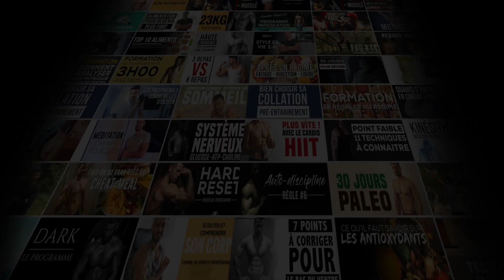Poulie amovible 👉 17 exercices en home gym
Au programme :

- 17 exercices sur poulie amovible
- Comment et sur quoi la fixer
- Les utilisations en cas de blessure ou d'échauffement
- Comment l'inclure dans une routine classique
- Inclus : cours vidéo + notes en pdf

💪📚🔓Si vous souhaitez rejoindre la communauté VIP, vous aurez accès plus de 400 formations qui regroupent "perte de graisses", "prise de masse", "mentale", motivation", "sommeil", "énergie", "récupération" et bien plus comme :

- Une bibliothèque d'exercices
- Plusieurs codes promos
- Le groupe FB VIP
- Des programmes à télécharger

Voici les offres sans engagements, vous partez quand vous voulez :

- Pass 1 mois 9.99€*
- Pass 6 mois  54,99€
- Pass 1 ans 99,99€

*Satisfait ou remboursé